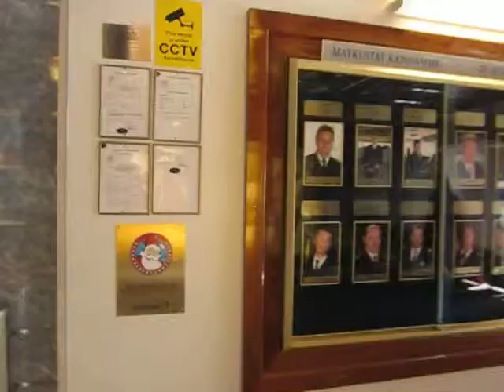Silja Symphony (2)